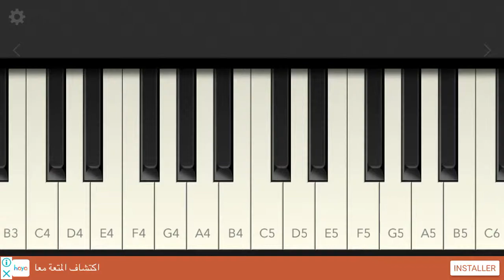Bella ciao easy piano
La casa de papael